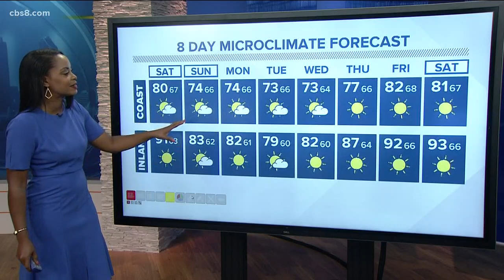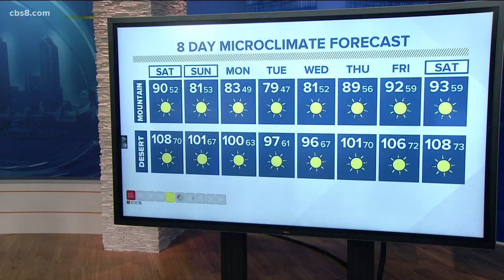San Diego's MicroClimate Forecast: September 6, 2019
San Diego's MicroClimate Forecast: September 6, 2019. Unusually warm water temperatures off the San Diego coast